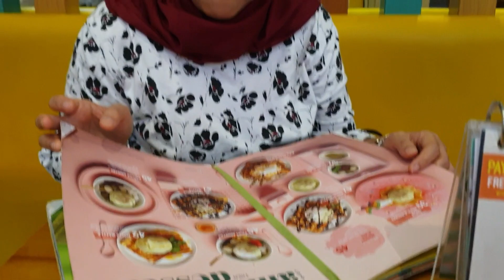Nayla #115 : DIMARAHIN MAMA DI MALL